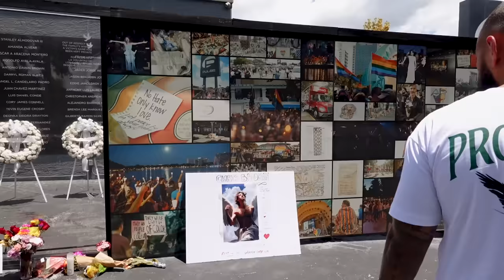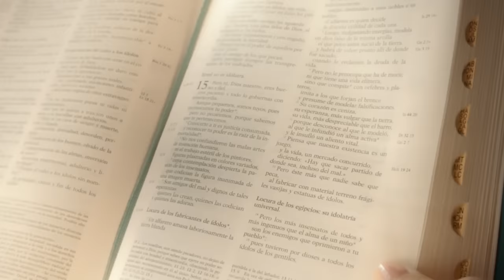Consequences Of A Homosexual Lifestyle - MUST WATCH